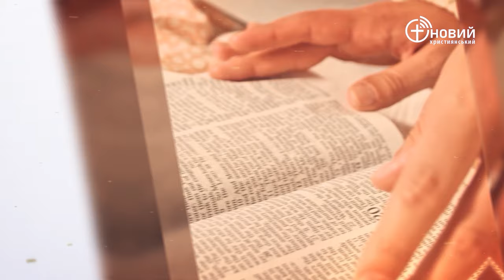«Щоденний хліб» / 29 січня / Олександр Чиганцев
«І сказав Йосиф: не бійтеся, тому що я боюся Бога; ось, ви замишляли проти мене зло; але Бог перетворив це на добро, щоб зробити те, що тепер є: зберегти життя великій кількості людей;» Буття 50:19-20

(навчання безкоштовне)